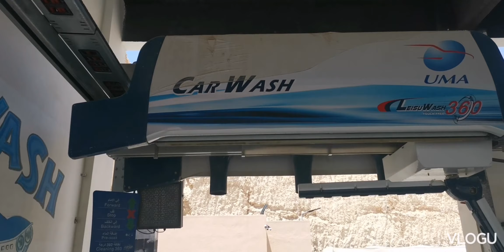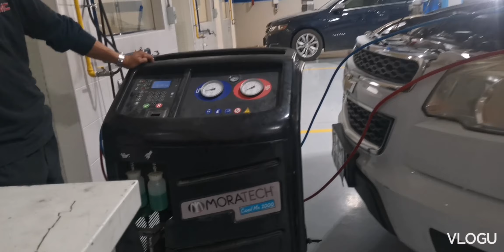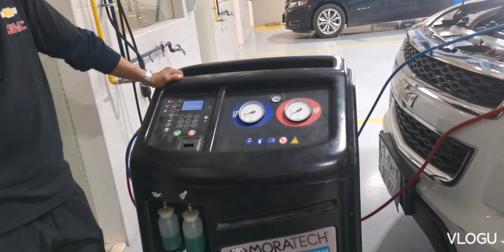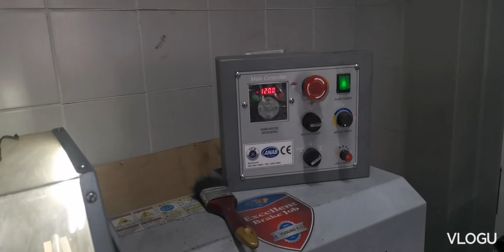WANT YOUR VEHICLE TO BE RELIABLE carage k.s.a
my new job in carage k.s.a
I hope we can make you happy with my little video, may we always take care of each other so that all OFWs can live I'm proud to be one of those who became an OFW THANK YOU PLEASE DON'T BE BORED SUPPORT MY VIDEOS 🇵🇭🇵🇭🇵🇭 Thank you very much for your support of my YouTube channel because of you, my subscribers will grow even more and I will work harder to upload videos.  Thank you for your support.  I hope you don't stop. please support my YouTube channel please thank you very much I love you all,,,,,,""""",,,,,,